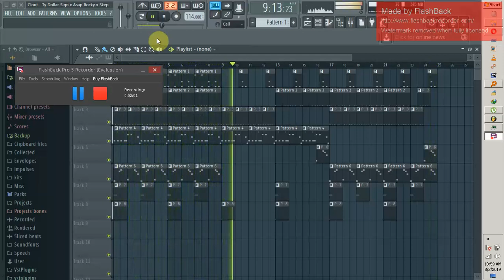Clout Trap Type Beat Prod By Wayne Anira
This instrumental is produced by
the prolific Wayne Anira, and if
any of you wants to purchase it
contact him at